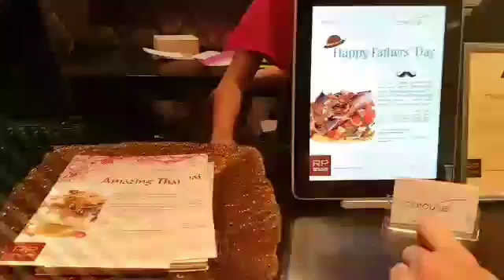Fathers day 2017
An elegant lunch for father's Day was nice